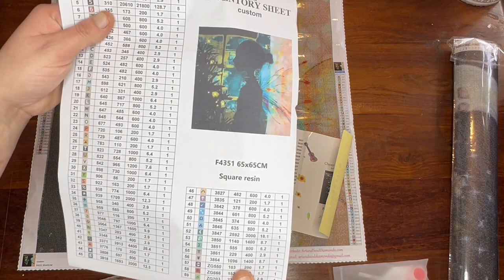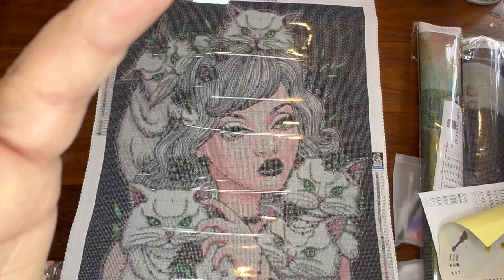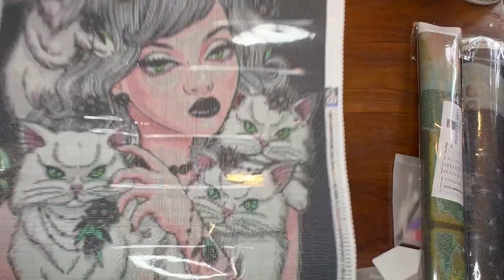ART AND SOUL unboxing part 2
These kits are kindly gifted to me from art and soul to show you and review.

Art and soul website

Link to kits

Beauty from within

Beauty from Within – Art and Soul Diamond Painting and Accessories

Art and soul social media links

First kit artwork by

Cheryl Carpenter

Carissa rose art

Music